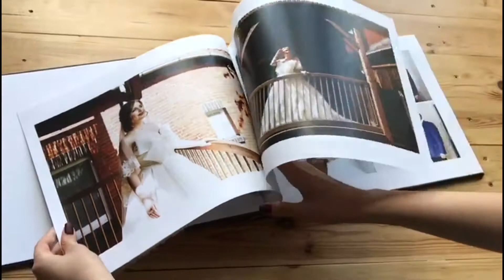Fotobuch Premium Beispiele